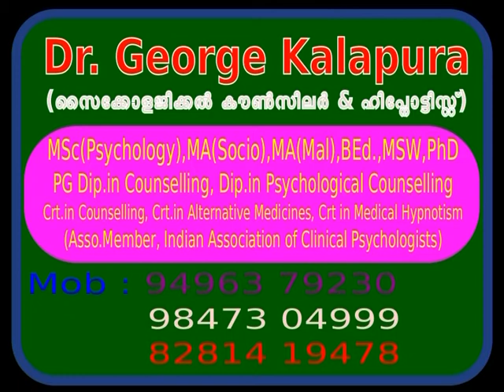Mind Master 3263 ശ്വാസംമുട്ടല്‍ അലര്‍ജി